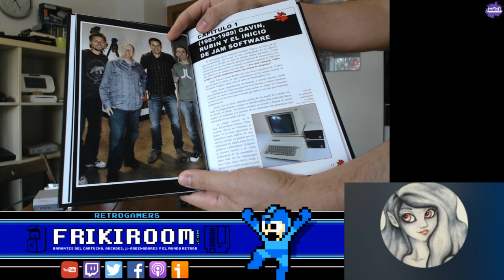Entrevista a Javi Gutierrez - Naughty Dog, Una aventura hacia el éxito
[NOTA: ACTIVAR SUBTITULOS (a la izquierda del botón HD), del minuto 6:19 al 6:59 se corta el audio y se ha subtitulado. Disculpad]

 - FrikiRoom Podcast #06 - Parte 1/3
Entrevistamos a Javi Gutierrez, autor del libro Naughty Dog - Una aventura hacia el éxito. Un libro donde descubrirás como se forjó el equipo y  su historia desde el garaje de casa. (Mucho contenido retro). Y conversamos sobre retro-frikadas.

Compartimos mesa con:

- Javier Guitierrez (Autor del libro y desarrollador de juegos)
- Daniel (Coleccionista y Desarrollador)
- Victor (Coleccionista)
- Susa (digital art y jugadora)
- Ape (un mandao)

Si quereis más os dejo link muy divertido de otra entrevista que realizo Marc Rollan a Javier Gutierrez